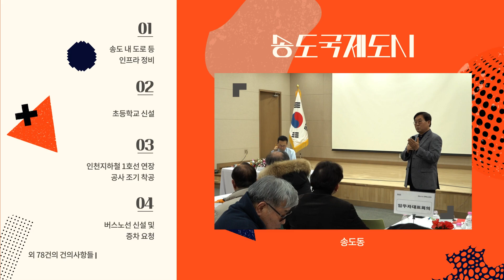구민의 의견, 연두방문에서 들었습니다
구민과 현장에서 소통하기위해 구청장이 연수구의 15개의 동을 방문하는
연두방문!

각계각층 주민의 의견을 들을 수 있는 기회,
2천여 명의 구민이 참여했습니다!

이번에 연수구가 현장에서 접수한 건의사항은 188건!

모든 의견을 하나하나 청취하고
심도있게 논의하겠습니다

내년에는 여러분도 연두방문에 참여해,
구민의 의견을 들려주세요!